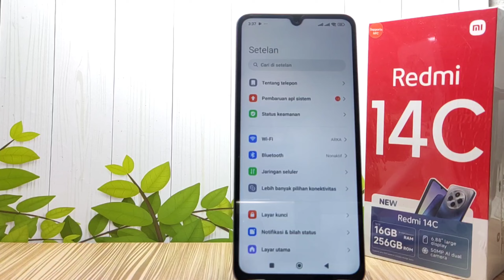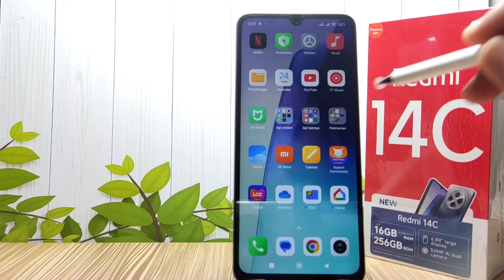Cara Mematikan Opsi Pengembang Di HP Xiaomi Redmi 14C